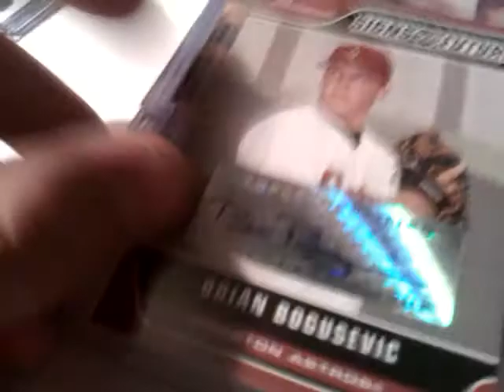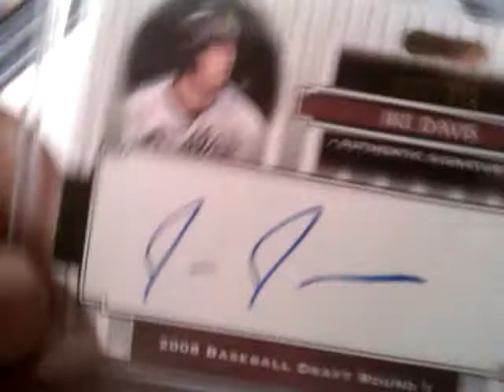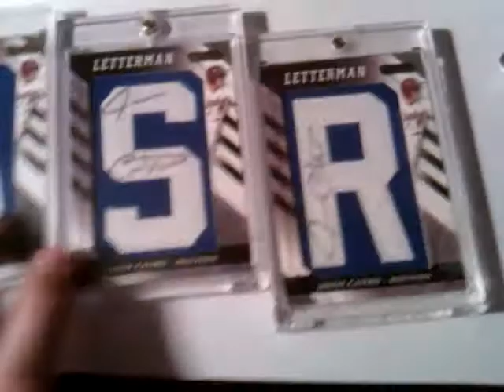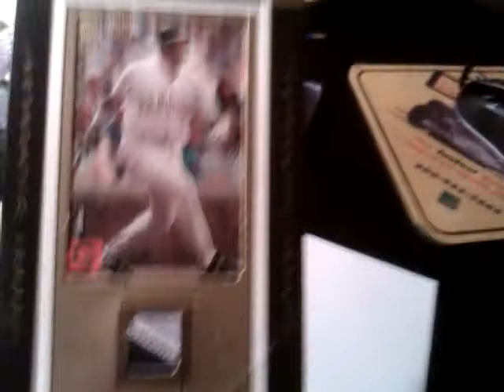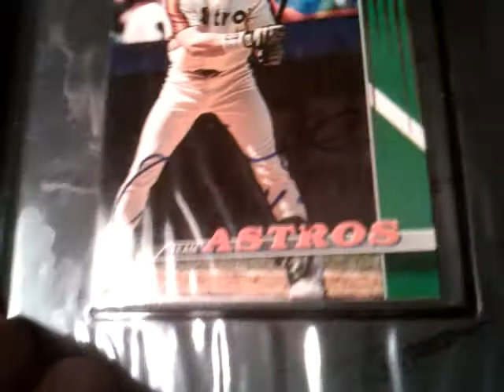Mojo Stuff of my PC and FT Recap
Let me know if you have any of the things I need.